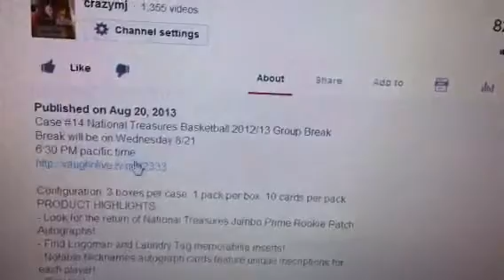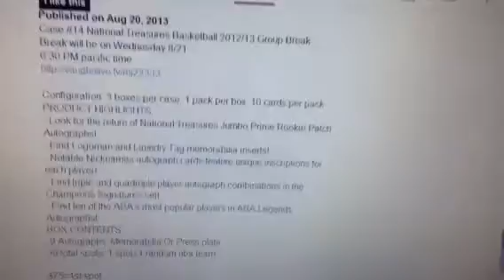(FULL) Case 14 National Treasures Basketball 2012/13 Group Break Sign up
Case #14  National Treasures Basketball 2012/13 Group Break
Break will be on Wednesday 8/21
6:30 PM pacific time

Configuration: 3 boxes per case. 1 pack per box. 10 cards per pack
PRODUCT HIGHLIGHTS
- Look for the return of National Treasures Jumbo Prime Rookie Patch Autographs!
- Find Logoman and Laundry Tag memorabilia inserts!
- Notable Nicknames autograph cards feature unique inscriptions for each player!
- Find triple and quadruple player autograph combinations in the Champions Signatures set!
- Find ten of the ABA's most popular players in ABA Legends Autographs!
BOX CONTENTS
-9 Autographs, Memorabilia Or Press plate
30 total spots, 1 spot=1 random nba team

$75=1st spot
$74= each additional
$7 extra for first spot for international spot, $2 each additional.

1. crazymj (paid)
2. kobe824 (paid)
3. thor_rider08 (paid)
4. thor_rider08 (paid)
5. kbrules2424 (paid)
6. kbrules2424 (paid)
7. jfishyable (paid)
8. jlaznlover (paid)
9. ccmphoto (paid)
10. franxise01 (paid)
11. lb_sa (paid)
12. felixhaohsu (paid)
13. blkmamba4life (paid)
14. Letsgohawks (paid)
15.  49GiantWarriors  (paid)
16. thor_rider08 (paid)
17. jordankobelebron2324 (paid)
18. kbrules2424 (paid)
19. sushiboi (paid)
20. kbrules2424 (paid)
21. ffwiseguy (paid)
22. thor_rider08 (paid)
23. thethexa (paid)
24. andy95158 (paid)
25. riceball71 (paid)
26. BP Joe (paid)
27. Brian Tom (paid)
28. rubberbandman10 (paid)
29. felixhaohsu (paid)
30. thor_rider08 (paid)